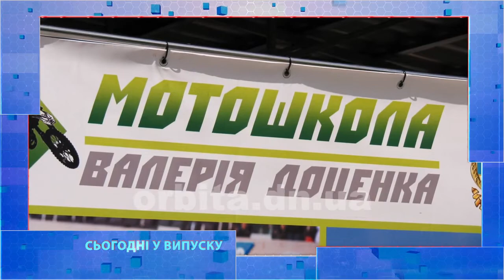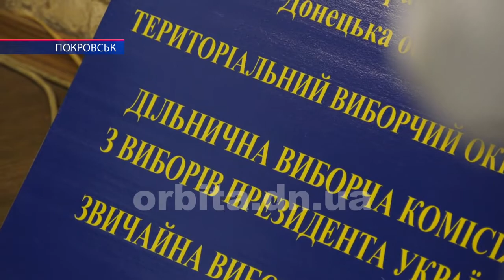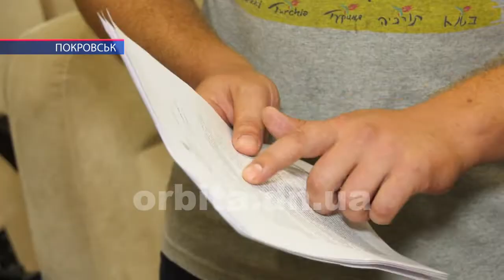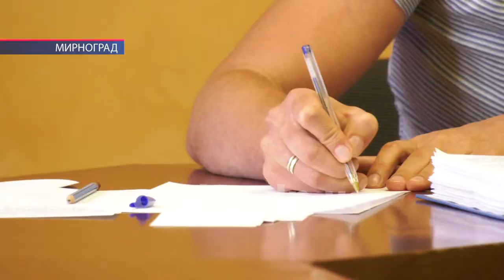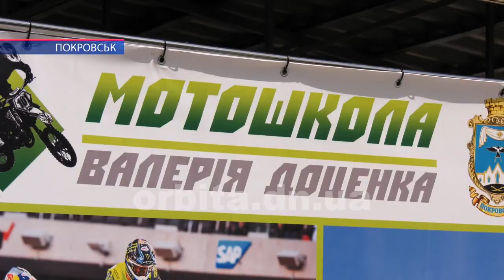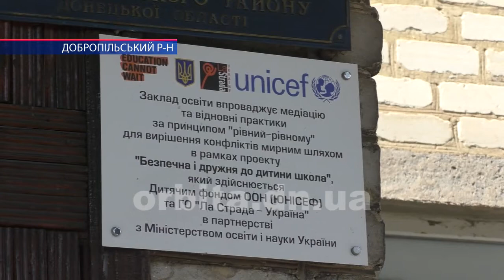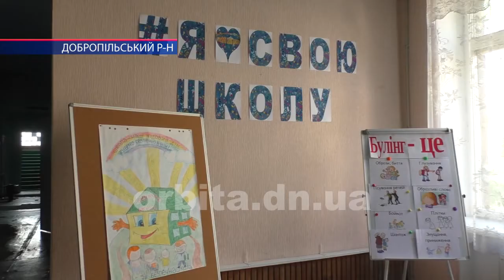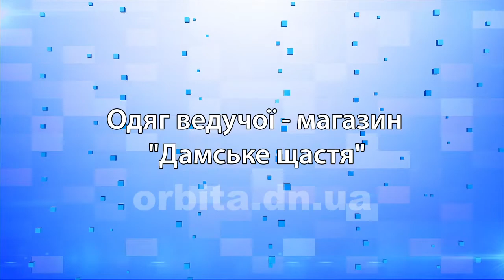Час новин 12.07.2019